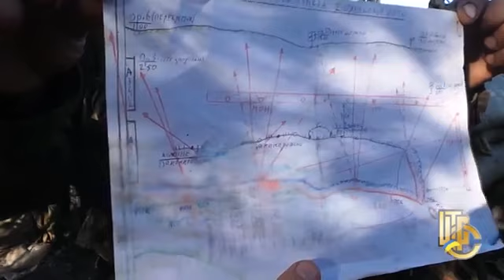Жизнь на линии фронта. Блок-пост под Луганском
Видео Центральной телерадиостудии Министерства обороны Украины